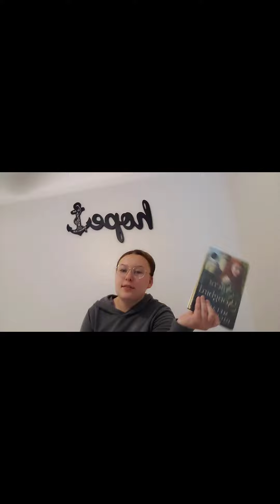I Have an Announcement!